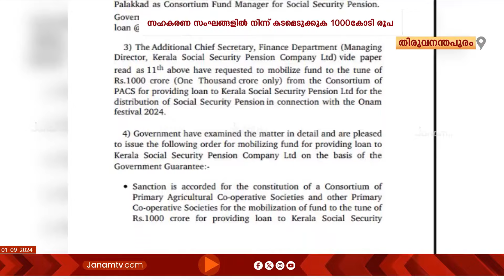സാമ്പത്തിക പ്രതിസന്ധി അതിരൂക്ഷം; ഓണത്തിന് മുൻപായി പണം സമാഹരിക്കാനും നിർദേശം | KERALA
സംസ്ഥാനത്ത് സാമ്പത്തിക പ്രതിസന്ധി അതിരൂക്ഷം. ക്ഷേമ പെൻഷനുകൾ നൽകാൻ സഹകരണ സംഘങ്ങളിൽ നിന്ന് കടമെടുക്കാനൊരുങ്ങി സംസ്ഥാനസർക്കാർ. കടമെടുക്കുന്നത് 1000 കോടി രൂപ. ഓണത്തിന് മുൻപായി പണം സമാഹരിക്കാനും നിർദേശം. ഉത്തരവിന്‍റെ പകർപ്പ് ജനം ടിവിക്ക്.